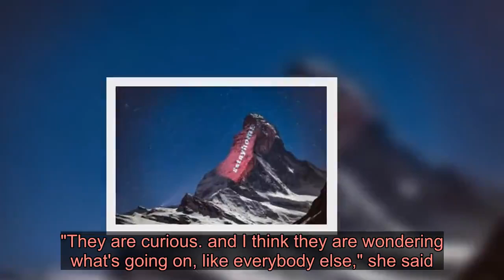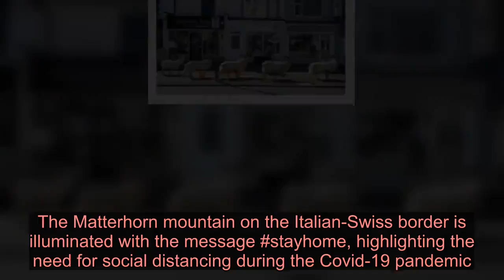Striking news pictures from around the world - Latest News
Videos can use content-based copyright law contains reasonable use Fair Use A selection of powerful news photographs taken around the world this week as people react to the spread of the coronavirus. A herd of goats stroll around the deserted streets of Llandudno, north Wales, during the nationwide coronavirus restrictions. Town councillor Carol Marubbi believes a lack of people outdoors has lured them down from the hills."They are curious... and I think they are wondering what's going on, like everybody else," she said. Wedding-dress and evening-wear designer Friederike Jorzig adjusts a mannequin wearing a wedding dress with matching protective mask in her store, Chiton, in Berlin. All events, including weddings, have been cancelled in Germany, so the designer has turned to creating fashionable face masks in her workshop. The Matterhorn mountain on the Italian-Swiss border is illuminated with the message stayhome, highlighting the need for social distancing during the Covid-19 pandemic. The projection was by Swiss light artist Gerry Hofstetter, who said it was "a sign of hope and solidarity". A firefighter wearing a protective suit helps decontaminate a soldier after she stepped out of an Airbus A320 aircraft, medically adapted by the French army. The plane had arrived at the Istres military base after a mission in Mulhouse, France. NHS staff from Dorset County Hospital in Dorchester participate in the second "Clap for Carers" tribute to their fellow NHS staff and other key workers dealing with the coronavirus pandemic. Delivery drivers, supermarket staff, care workers and bin collectors were also among those thanked by the nation. A policeman wearing a coronavirus-themed outfit composed of helmet, mace and shield, gestures towards a vendor at a market in Chennai, India. The lockdown there has led to disruption, particularly among the country's poorer citizens. A stray dog stands on a snow-covered, largely deserted, square in Pristina, Kosovo. The government there has imposed a curfew between 17:00 and 05:00 to try to help stop the spread of Covid-19.